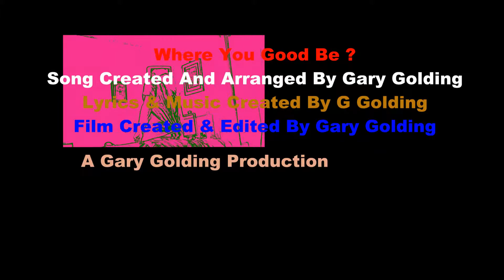Where You Good Be ? - Vocal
I song with improvised lyrics. Free Spirited flow.